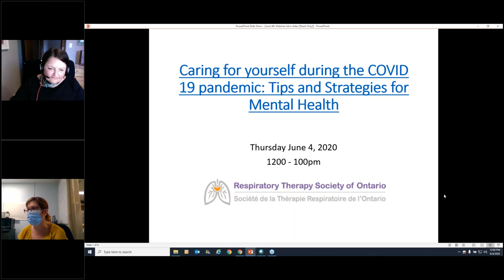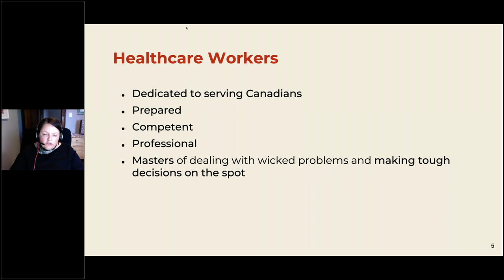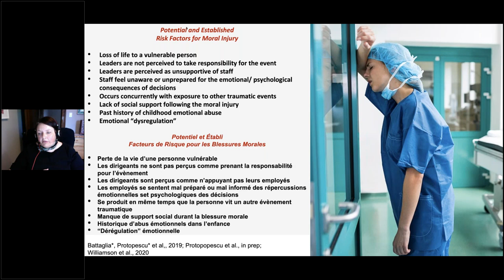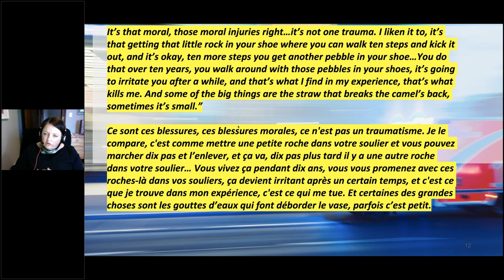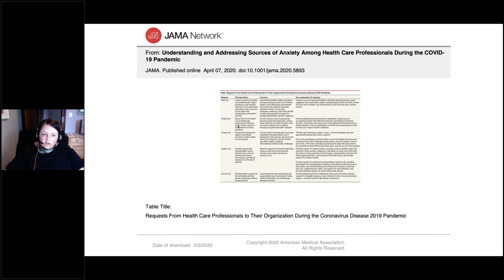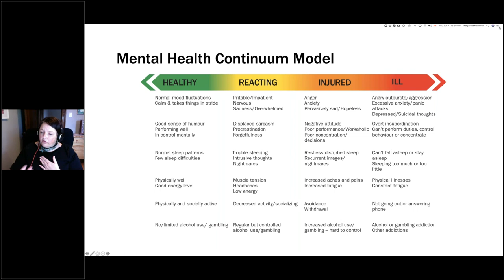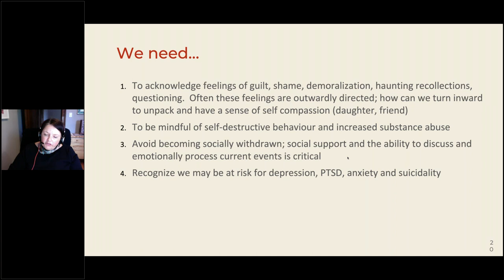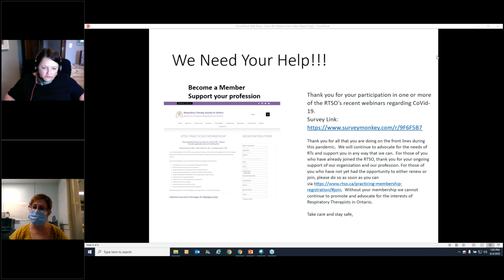Caring for yourself during the COVID 19 pandemic Tips and Strategies for Mental Health -RTSO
Another webinar by Respiratory Therapy Society of Ontario (RTSO).
Recorded live on June 4th, 2020, 12-1 pm (Toronto).
This webinar is titled: Caring for yourself during the COVID 19 pandemic  Tips and Strategies for Mental Health.
Presented by Dr. Margaret McKinnon.